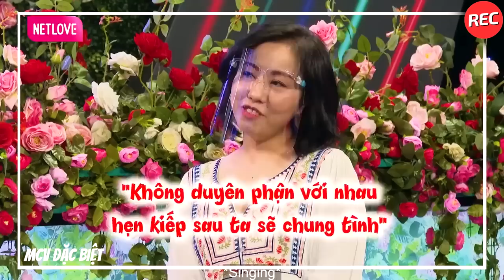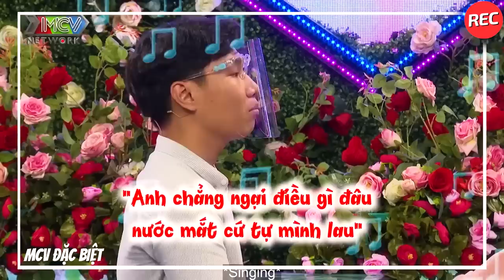Siêu Đại Gia Sợ Ma Ngủ Một Mình Trong Căn Biệt Phủ 1000M Dủ Nàng Ngủ Chung Khiến Nàng Háo Hức Đồng Ý